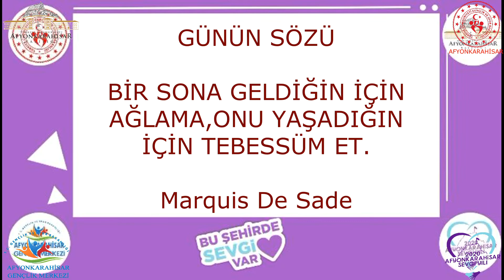21 HAZİRAN TARİHTE BUGÜN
AFYONKARAHİSAR GENÇLİK MERKEZİ